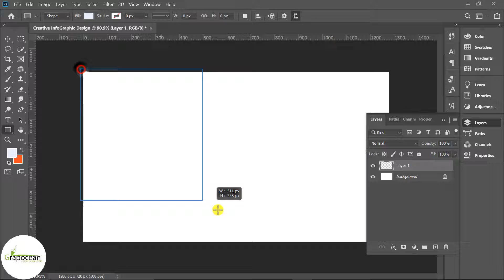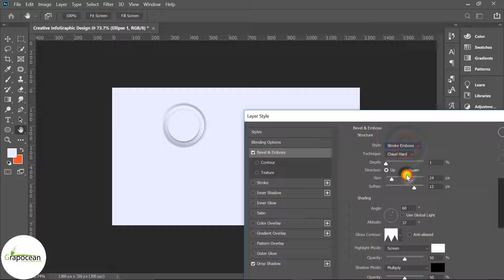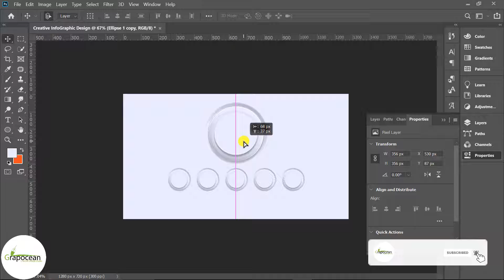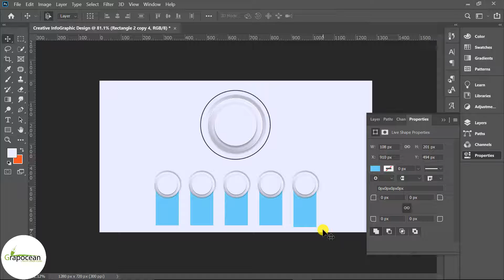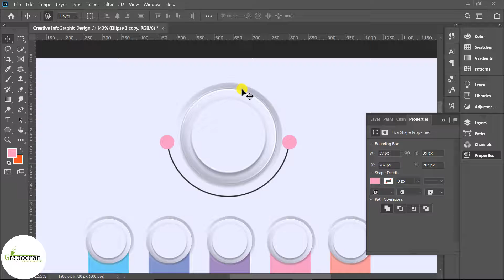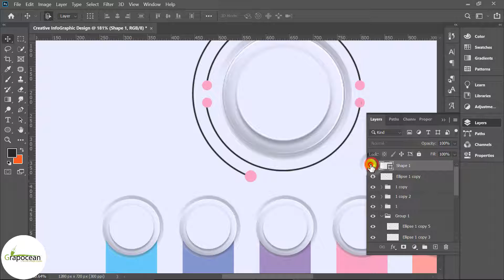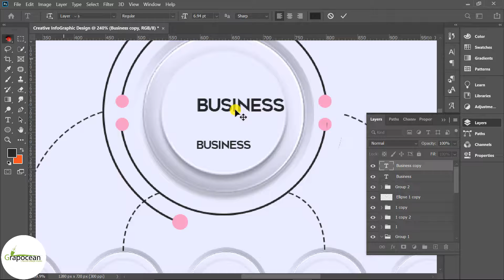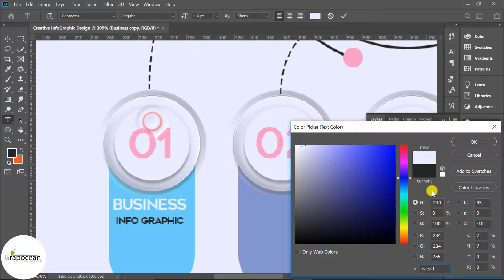How to Make creative infographic layout | Adobe Photoshop Cc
This tutorial is about making creative infographics in Adobe Photoshop CC. In this tutorial, I will show you step by step how to design an infographic in Adobe Photoshop. Try to watch my all tutorials.